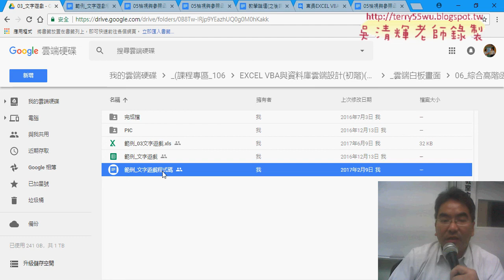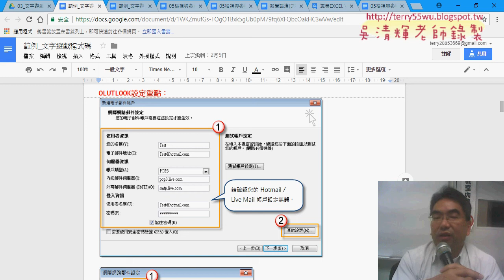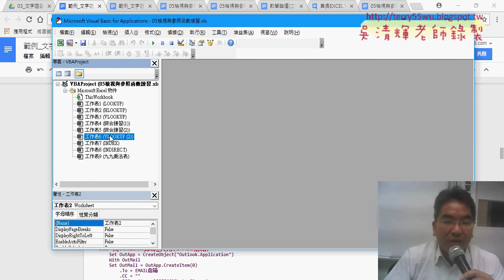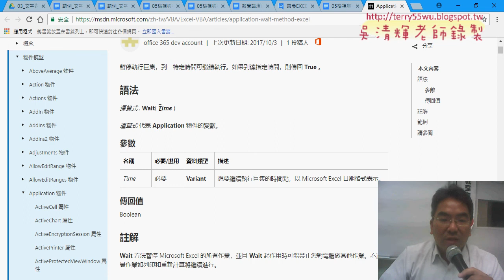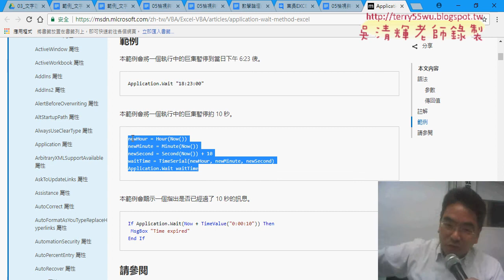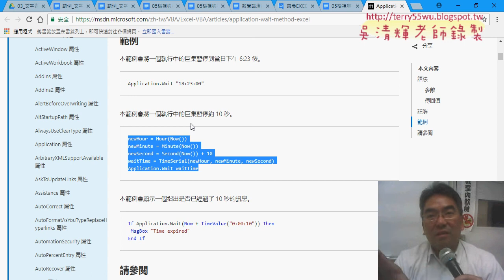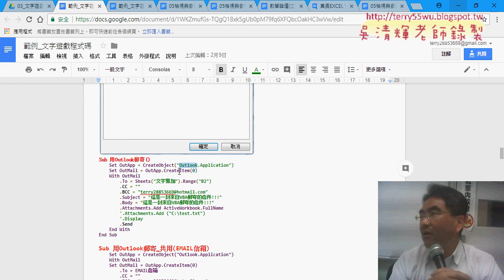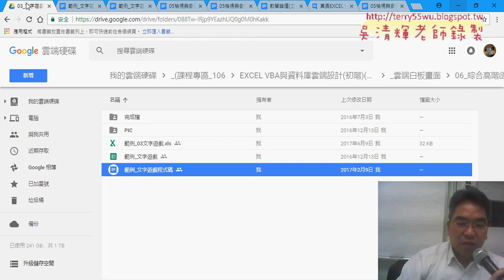04 範例文字遊戲引用OUTLOOK寄信